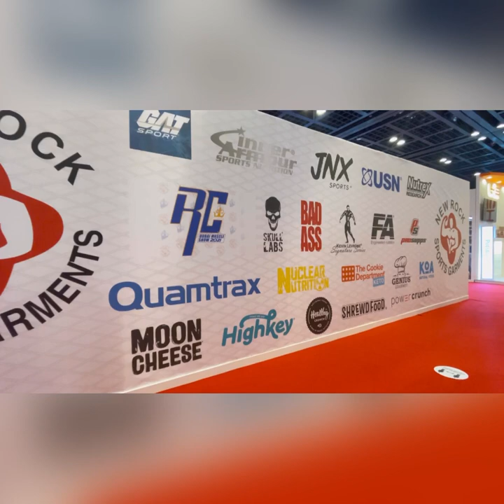Day One 💪🏻💪🏻 DUBAI MUSCLE SHOW 2021